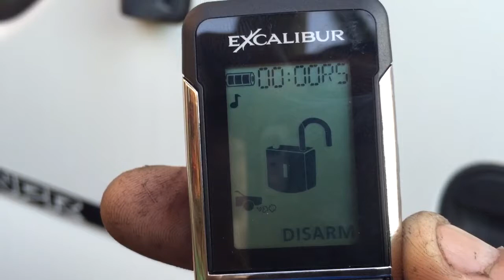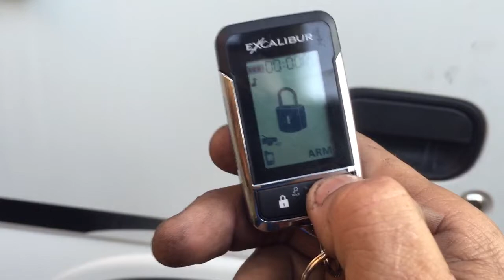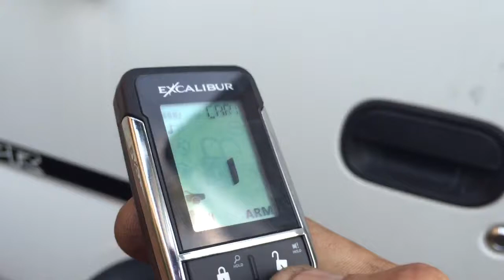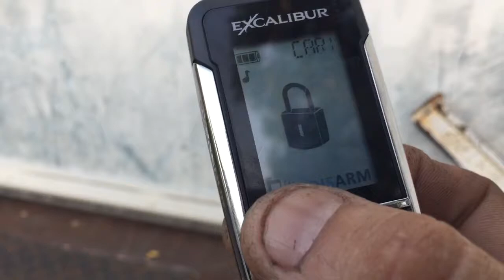Isuzu NPR alarm system /remote start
How the alarm system/ remote start works